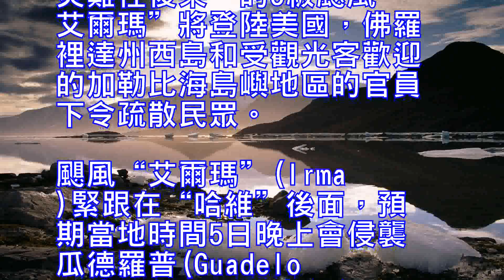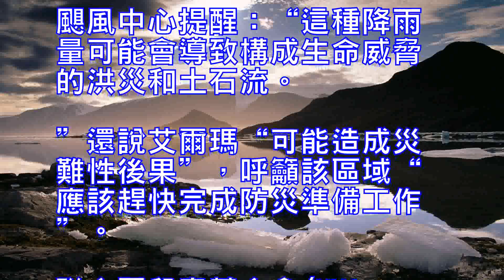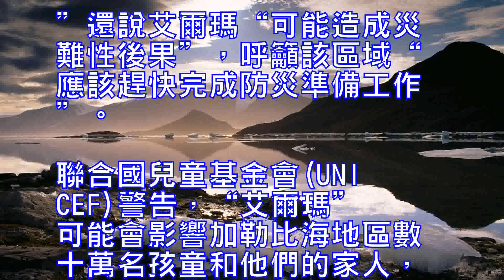艾爾瑪颶風逼近加勒比海當局疏散觀光遊客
中新網9月6日電據“中央社”報道，隨著“可能造成災難性後果”的5級颶風“艾爾瑪”將登陸美國，佛羅裡達州西島和受觀光客歡迎的加勒比海島嶼地區的官員下令疏散民眾。

颶風“艾爾瑪”(Irma)緊跟在“哈維”後面，預期當地時間5日晚上會侵襲瓜德羅普(Guadeloupe)等數座加勒比海島嶼，之後繼續朝海地和佛羅裡達州前進。

位於邁阿密的美國國家颶風中心表示，“艾爾瑪”增強到最強等級的5級颶風，最大持續風速每小時300公裡。

當地時間9月5日，美國佛羅裡達州民眾準備迎戰颶風“艾爾瑪”，邁阿密的超市被民眾采購一空。
“艾爾瑪”正以時速24公裡往西前進，預期登陸後某些區域降雨量會達到500毫米。
颶風中心提醒：“這種降雨量可能會導致構成生命威脅的洪災和土石流。”還說艾爾瑪“可能造成災難性後果”，呼籲該區域“應該趕快完成防災準備工作”。
聯合國兒童基金會(UNICEF)警告，“艾爾瑪”可能會影響加勒比海地區數十萬名孩童和他們的家人，敦促這個區域的各國政府協助維護孩童安全。